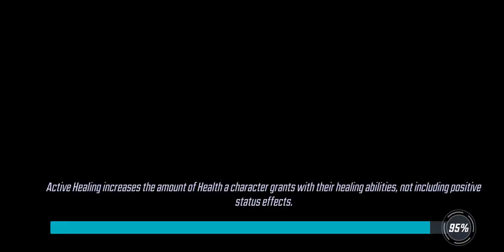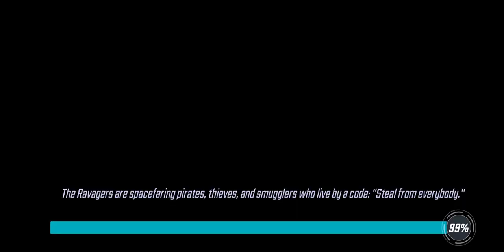War - 443k Xmen vs 460k CM Avengers - Marvel Strike Force